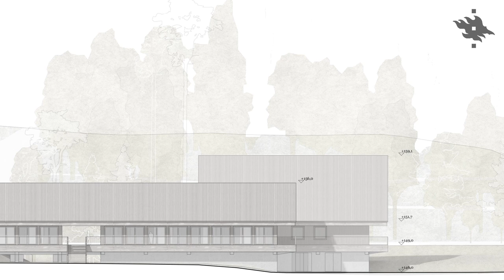Hyytiälän uuden puurakennuksen synty | Helsingin yliopisto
Arkkitehdit Rudanko + Kankkunen voittivat Hyytiälän metsäaseman uuden puurakennuksen suunnittelukilpailun. Hilla Rudanko kertoo kuinka "Koto" sai alkunsa.